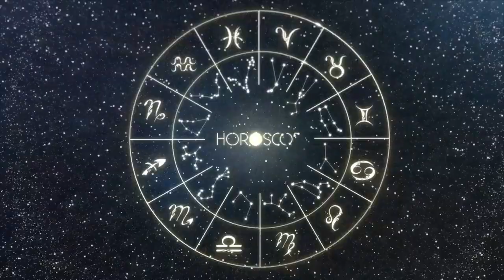Daily Horoscope ARIES April 9, 2024